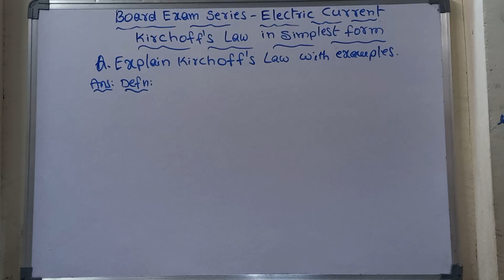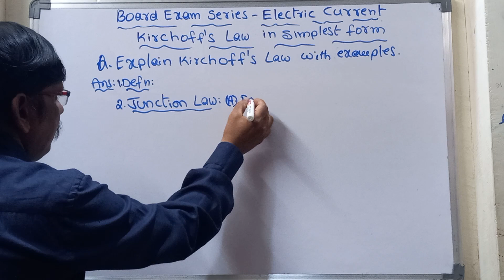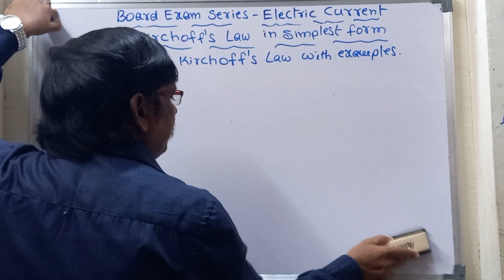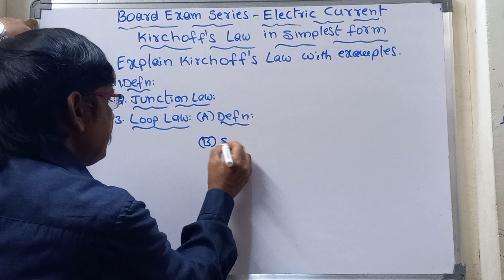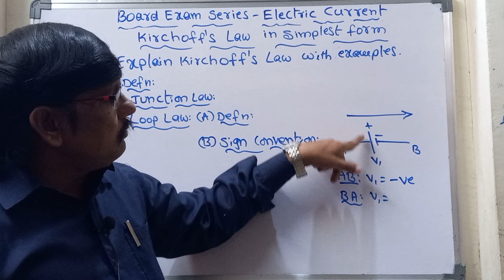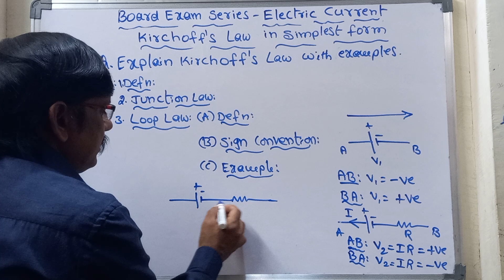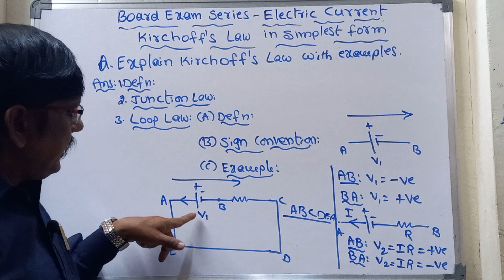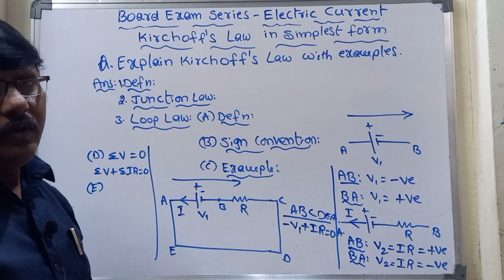Kirchoffos Law - Board Exam Series - Tricks to understand easily || Physics Concepts by Ali Sir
1. Kirchoffos Law definition
2. Loop Law  definition
3. Loop Law  examples
4. Junction Law  definition
5. Junction  Law  examples
6. Simple and Clear Explanation of entire law